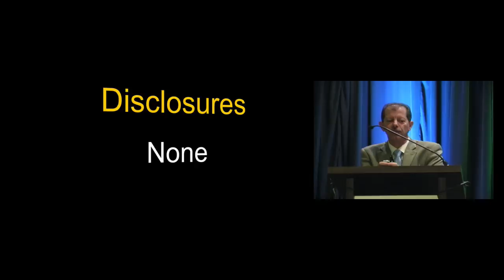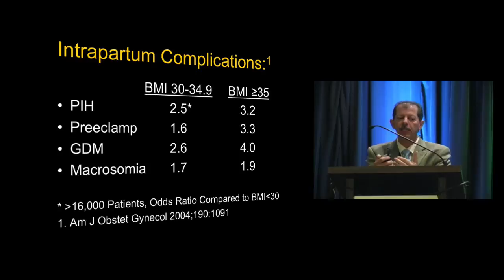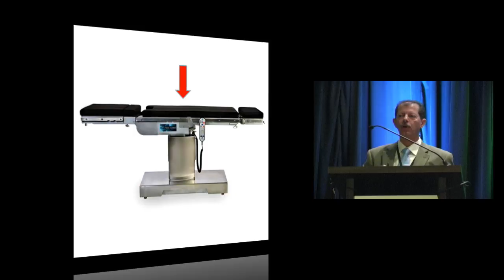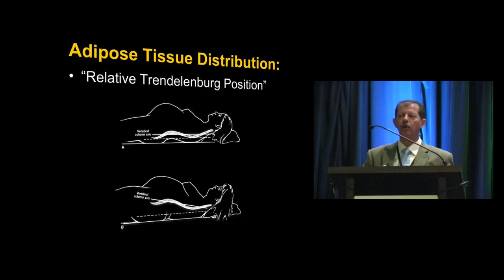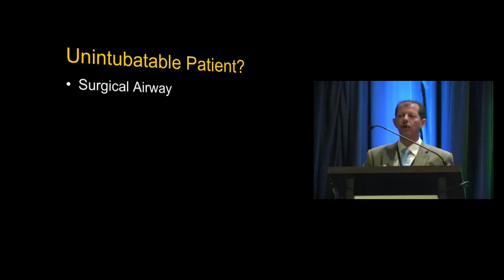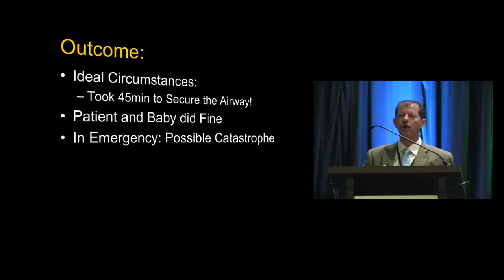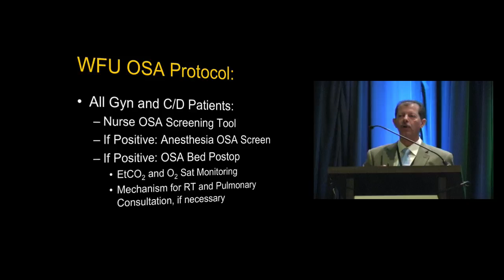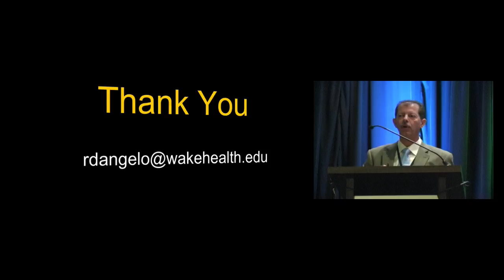Anesthesia for Cesarean Delivery in the Obese Patient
Dr. D'Angelo discusses anesthesia for cesarean delivery in the obese patient at the annual 2015 Sol Shnider Meeting in San Francisco, California. March 14, 2015.